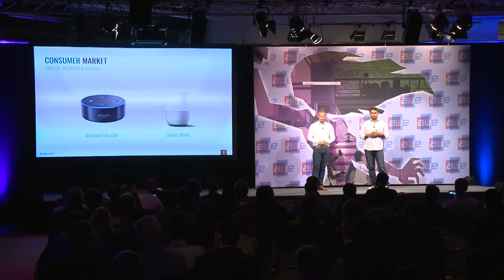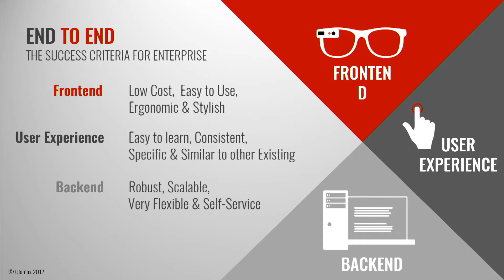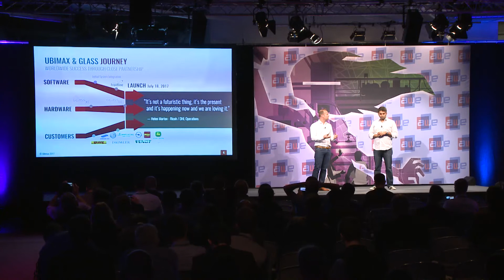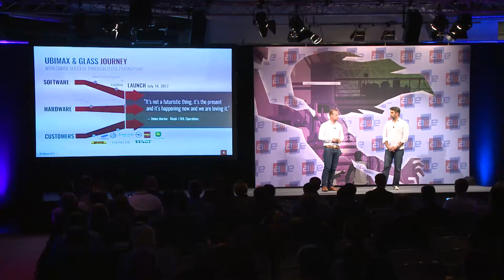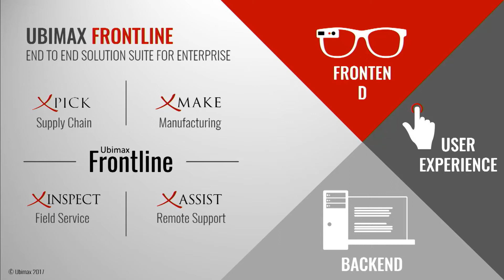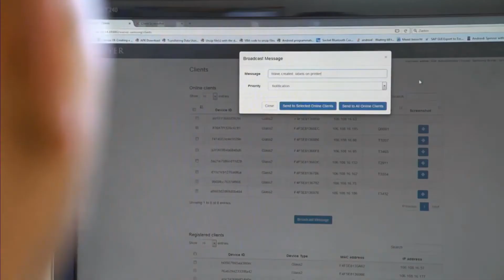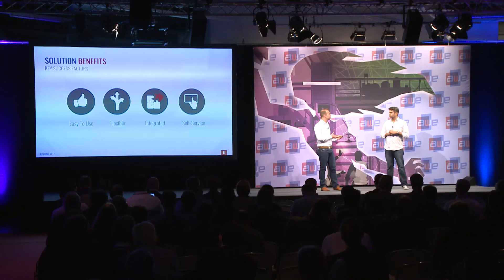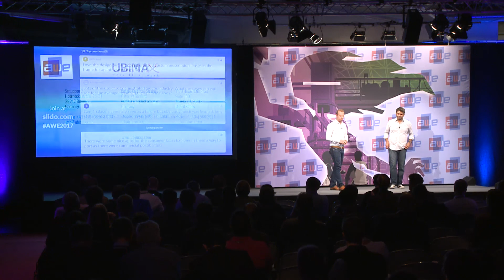Hendrik Witt, Ubimax & Jay Kothari, Glass: Wear IT at Work: The Silent Revolution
Hendrik Witt - CEO, Ubimax & Jay Kothari - Project Lead, Glass, Google: Wear IT at Work: The Silent Revolution on the Shopfloor - How Ubimax and Glass Transform Frontline Work at AWE Europe 2017.

For this year’s AWE EU presentation, we will join forces with our longstanding partner Google. For the first time, Ubimax CEO Dr. Hendrik Witt and Jay Kothari, Project Lead at X for Glass, will
publicly give joint insights into selected Smart Glasses projects and provide answers to the question of how current requirements of industry 4.0 can be approached by means of hands-
free Wearable Computing and Augmented Reality solutions.

As Glass partner with the largest track record in the market and most public references, Ubimax has been revolutionizing the way frontline workers operate around the world day by day. With the public launch of Glass Enterprise Edition on July 18, 2017, we are excited to be able to officially share many of our long-term customers’ success stories with the expert audience at AWE. Based on tangible use cases and real-life benefits across different verticals such as logistics, manufacturing and valued added services, Hendrik and Jay illustrate the game-changing value of Wearable Computing for the frontline workforce.

By today, Ubimax Frontline, a fully integrated solution suite similar to Microsoft Office, is already deployed at over 150 enterprises globally, generating real world benefits that are fundamentally changing the way Enterprises view Augmented Reality and Wearable Technology solutions. Internationally renowned companies such as AGCO, Daimler, DHL, Schnellecke Logistics and VW have come to rely on Glass and the Ubimax Frontline solutions, highlighting the added value Smart Glasses solutions already have in today’s industries. Ubimax Frontline is designed around the four award winning solutions xPick, xMake, xInspect
and xAssist. With the Vision Picking solution xPick, Samsung has managed to increase production speed by 22% while simultaneously reducing error rate by 10%. Using Glass Enterprise Edition and xPick, KONI has managed to increase order picking accuracy to well over 99% while simultaneously increasing replenishment speed by a triple-digit number. After successfully completing multiple successful xPick pilots on Glass EE, DHL has recently announced AR and Smart Glasses “business as usual” in warehouses around the globe.

This talk was featured on the Main Stage at AWE Europe 2017 - the largest conference for AR+VR in Munich, Germany October 19-20, 2017.